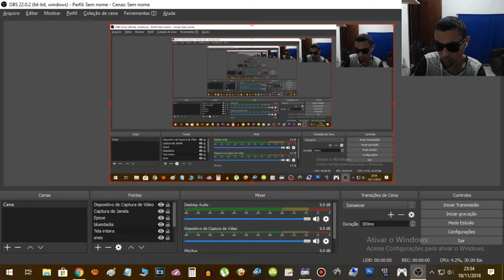Snes9x | Você precisa saber disso | Botões em modo TURBO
Neste vídeo eu mostro como ativar o modo turbo dos botões no emulador de Super Nintendo SNES9x. Este recurso possibilita você não precisar ficar apertando o botão em jogos de tiro e jogos beat them ups, que facilita muito pois ficar apertando o mesmo botão em um jogo inteiro pode ser muito cansativo. Espero que gostem do tutorial.